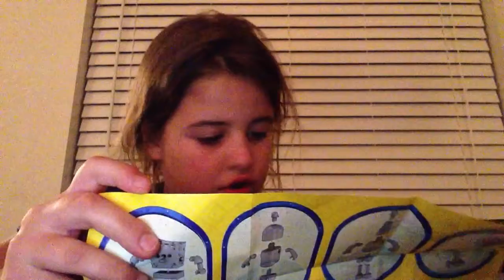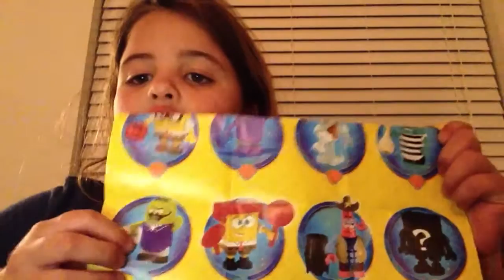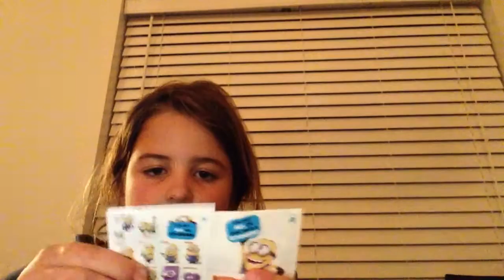Blind bag polooza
I'm opening blind bags